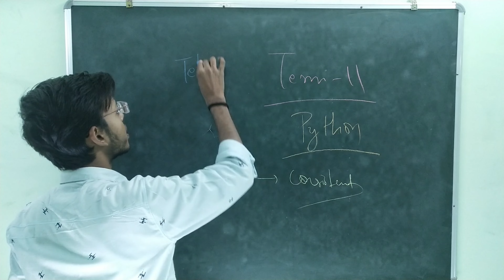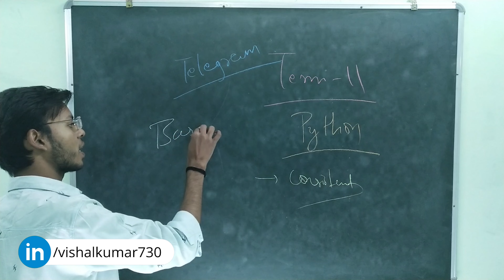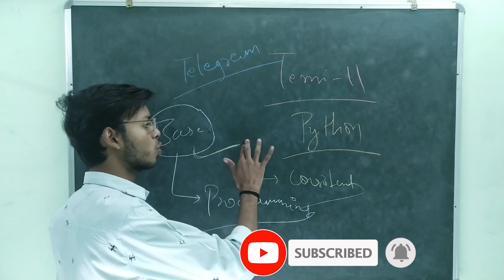Free Class for Class 11 Term 2 | Python for Class 11 | Vishal Kumar